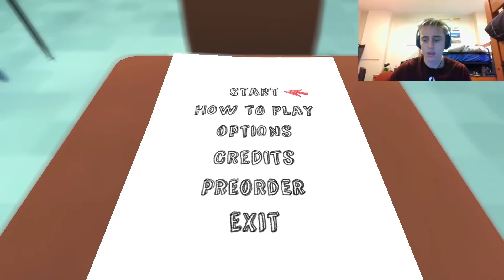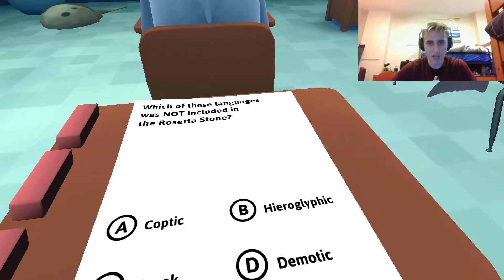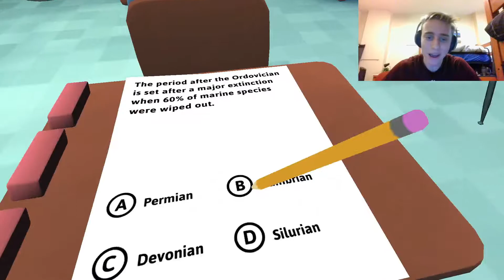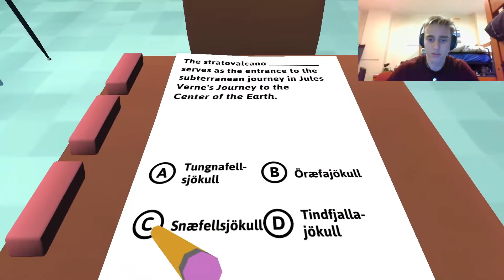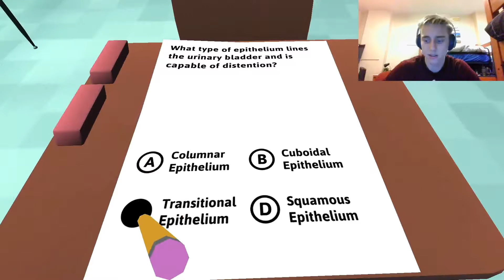I'M REALLY GOOD AT CHEATING || Classroom Aquatic Gameplay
In this video I discover that I am very good at cheating... idk if that is a good thing lol. I also find my love for DOLPHINS. Sorry it has been a while since my last upload, finals week and wrapping up this semester has been tough. But I am so excited to really upload a lot of stuff this Christmas break and be able to chill with you all!

When discussing or leaving opinions in the comment section, I kindly ask that you respective your fellow neighbors and their opinions. Please spread positivity in a considerate manner that takes other's feelings into account. Thank you!
- TG